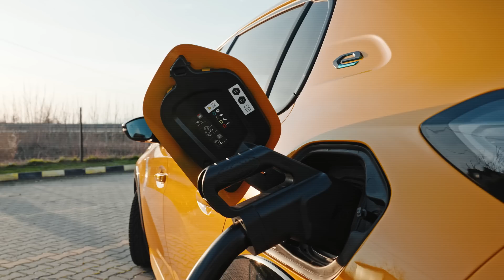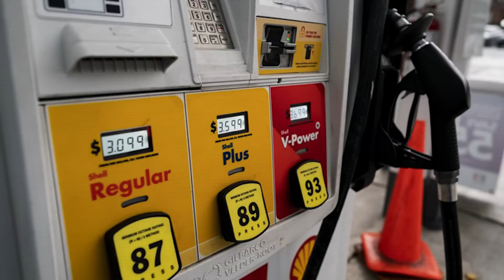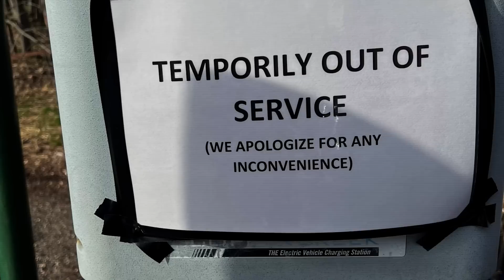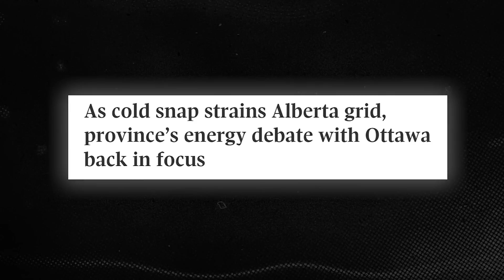Freezing Weather Left HUNDREDS of EVs Dead and Stranded – Here’s What Happened NEXT!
What an ordeal.  Winter weather has proven to be a nightmare for electric vehicle (EV) owners as freezing temperatures left dozens of EVs dead and stranded. In this video, we uncover the shocking truth about how cold weather is affecting electric cars and why so many are failing to perform in harsh conditions.

🚗 Why do EVs struggle in freezing weather?
🚗 Real stories: EV owners stranded in the cold
🚗 The hidden weaknesses of EVs in winter
🚗 Expert advice: How to protect your EV in extreme temperatures

Join us as we explore the challenges that freezing weather poses for electric vehicles, hear from stranded EV owners, and offer tips on how to avoid getting caught in the cold. If you own an EV or are considering one, this video is a must-watch!

🚨 WARNING: This video contains crucial information that could impact your safety in winter driving conditions!

Timestamps:
00:00 Introduction
00:44 Lithium Ion Batteries in Cold Weather
02:13 Specific Real Life Examples
05:22 Implications
06:25 Comparison with ICE Vehicles